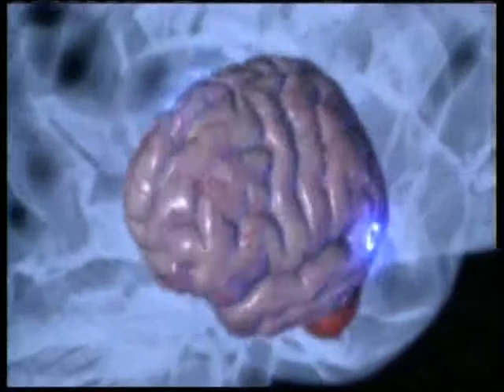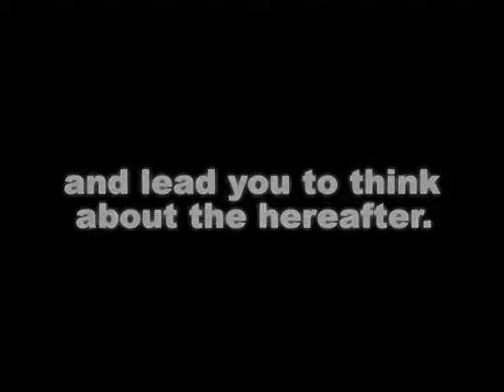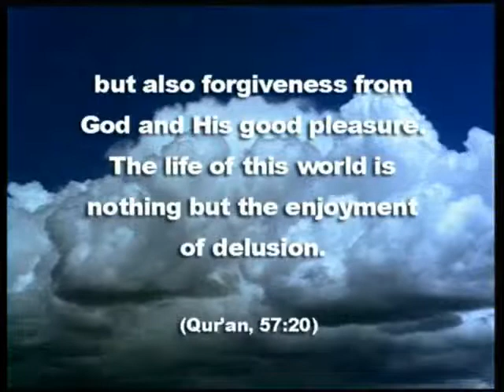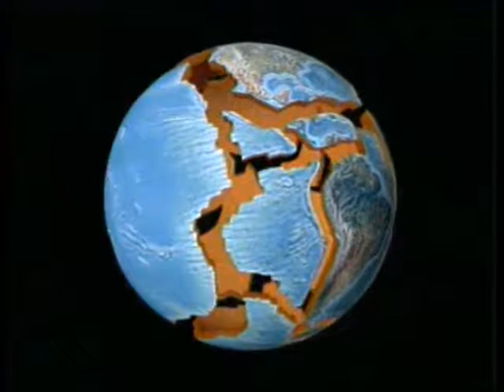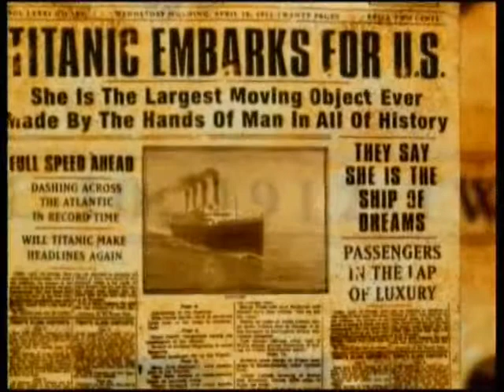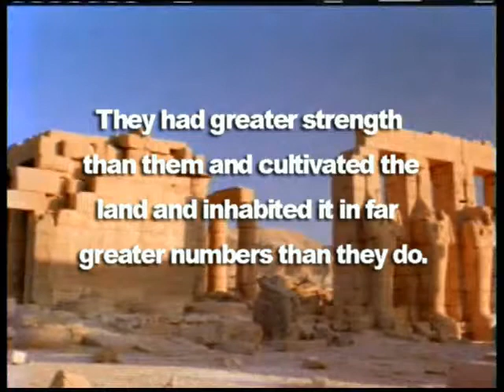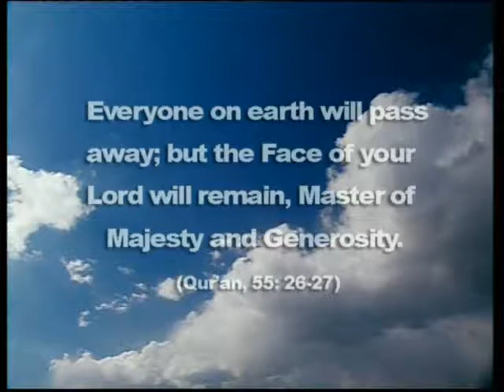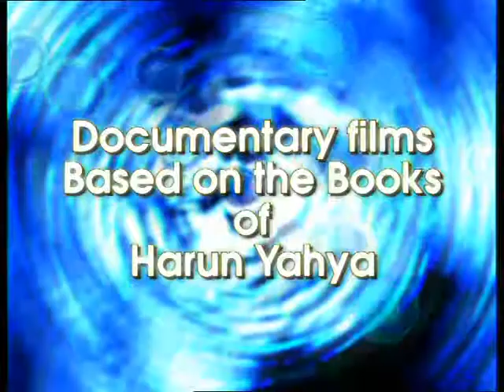The Truth Of The Life Of This World